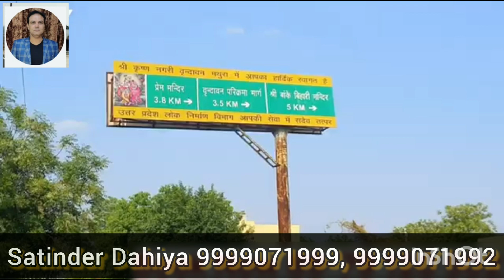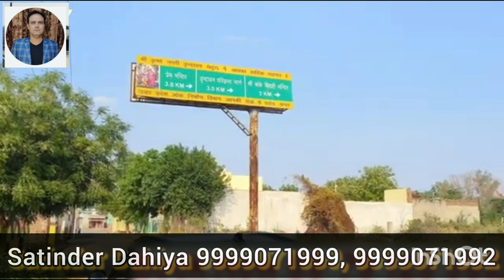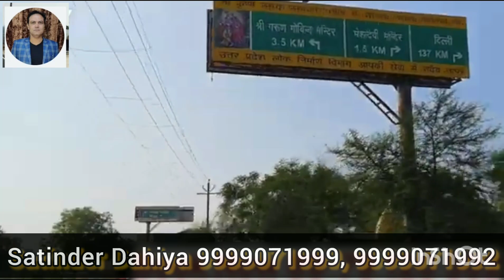Shri Krishna Upan Society in Vrindvan Plots in Vrindavan for sale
SHRI KRISHNA UPWAN SOCIETY

VRINDAVAN BANKE BIHARI TEMPLE
जय श्री कृष्णा मैं आपका अपना Satinder Dahiya लेकर आया हूं अफॉर्डेबल प्लॉट वृंदावन में प्रेम मंदिर के पीछे जो लोग पूछते थे कम पैसे में वृंदावन में प्लॉट चाहिए और सुन रख गांव के पास चाहिए। तो उनके लिए मैं लेकर कृष्णा उप पवन सोसाइटी।
यह बहुत ही अफॉर्डेबल सोसायटी है इसमें हम आपको चौड़ी सड़कें, light Pani wonderwall, गेट बंद सोसायटी
अप्रूव्ड प्लॉट्स
Plot Location = Near Krishna Kurtik Ashram , Vrindavan
Price =  25000/- Per Gaj
Plot Size = 80,100,200,500 Square Yard

investing in rental property for beginners
Cheap and Best Property
cheapest place to buy a house abroad
best real estate company in Vrindavan,
without brockreg property in Vrindavan,
goverment approved projects in Vrindavan,
goverment approved property in Vrindavan,
Residential plots in Vrindavan,
Residential project in Vrindavan,
Upcoming Residential property in Vrindavan,
best colony in Vrindavan,
Back side of prem mandir
on kiki nagri
on delhi to mathura highway
vrindavan main best location main best plot
best plote in vrindavan
plots in vrindavan
best society
harr krishna orchids
best plots for sle in vrindavan
50 sq yards plots size
100gaj ka plot vrindavan main
shri bankey bihari ji ki jai